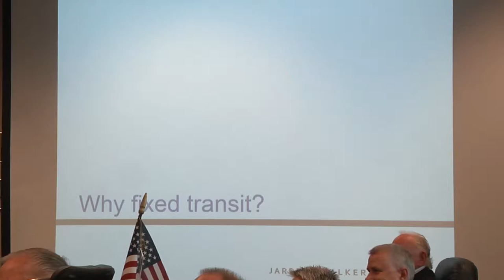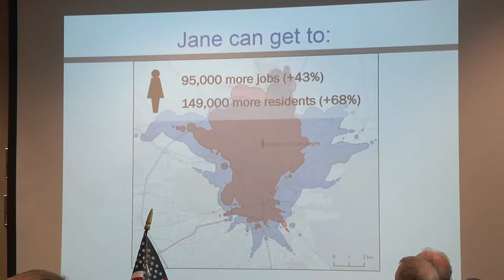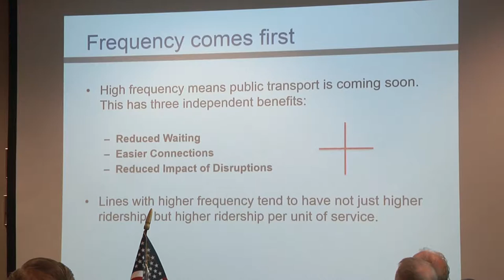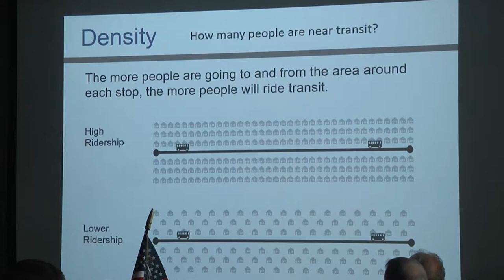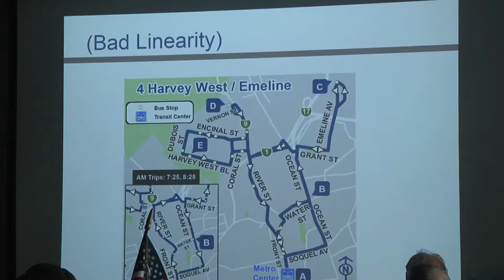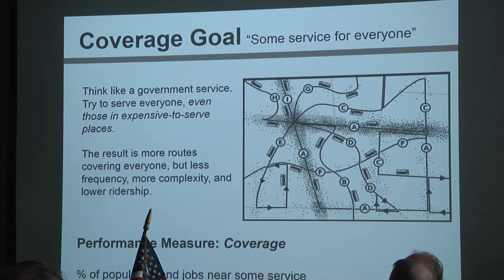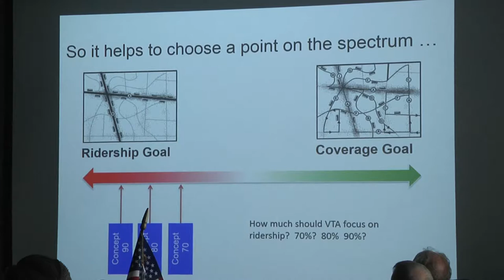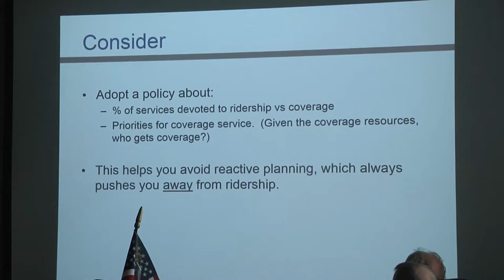Santa Cruz Metro Transit District 8/24/18